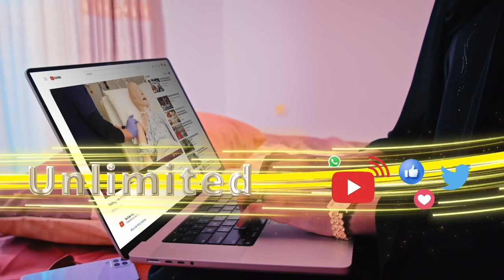Raysal Wasaaraha Itoobiya ayaa beeniyey damaca ah inay xoog ku doonayaan deked